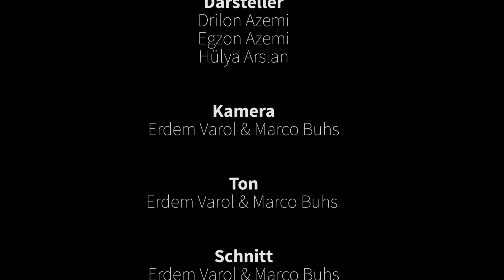Hoffnung - Gib Vorurteilen keine Chance!🙏🏼 (Eine studentische Zusammenarbeit)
Ein Film von: Erdem Varol und Marco Buhs.
Starrring: Hülya, Drilon & Egzon.